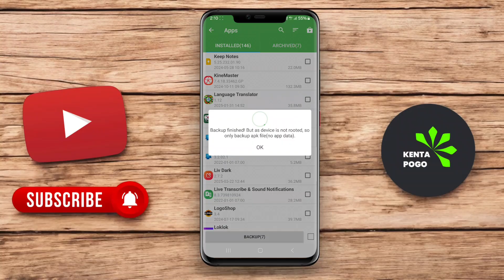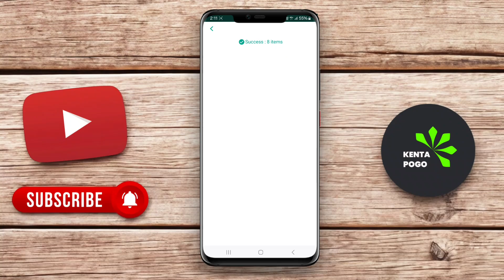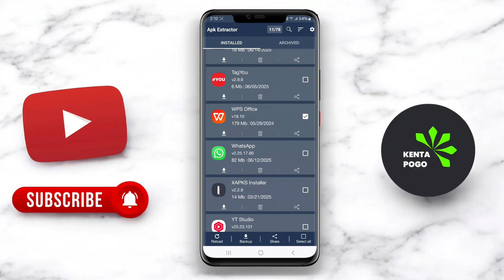3 Best Backup Apk and Restore Apps for Android 2026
Best Backup APK and Restore Apps for Android are mobile applications that enable users to create backups of installed apps, save them to internal or external storage, and restore them whenever needed, providing features like automatic backups, APK file transfer, and data protection, to ensure that users can easily recover their apps and data in case of device changes, resets, or losses.

3 Best Backup Apk and Restore Apps for Android :

0:00 Opening

0:15 Super Backup Apk & Restore

0:58 App Backup and Restore

1:36 Backup Apk & Extract Apk

2:16 Closing